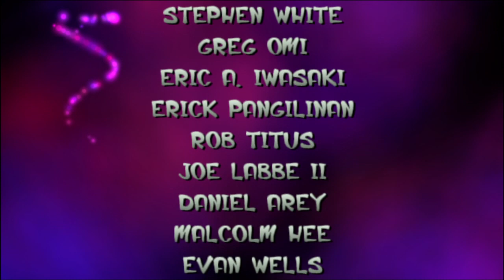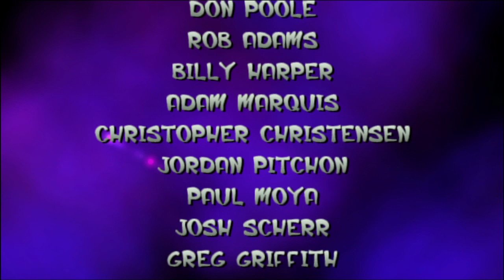Jak and Daxter: The Precursor Legacy : Let‘s Play Pt 35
Jak and Daxter: The Precursor Legacy™